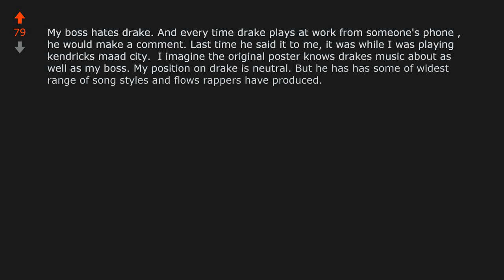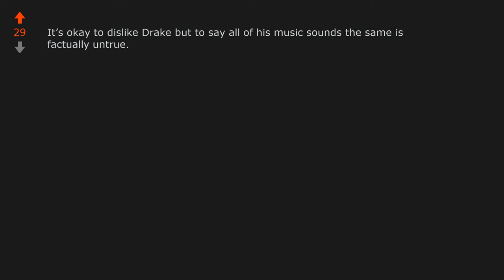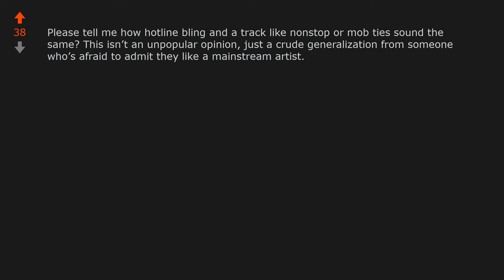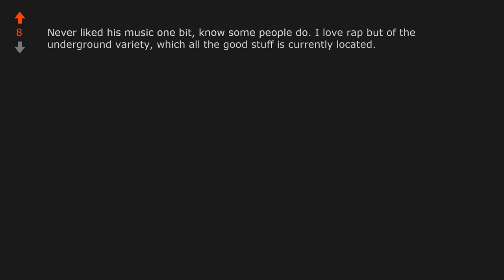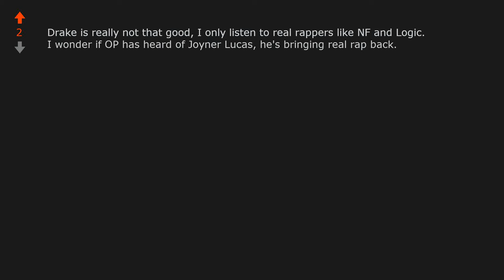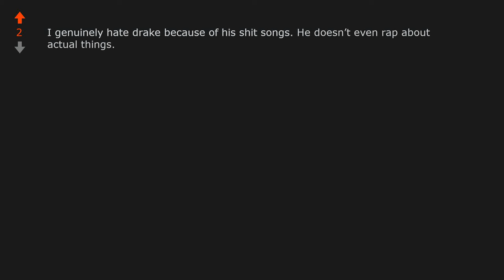Drake is the Nickelback of rap (r/UnpopularOpinion)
Opinion From Reddit: Drake is the Nickelback of rap